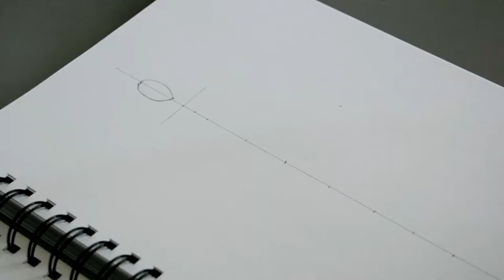Tutorial for Fashion sketch Step by step for beginners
Here I show a step by step tutorial of fashion sketching speed drawing

Follow me in instagram: @muslimah_sews